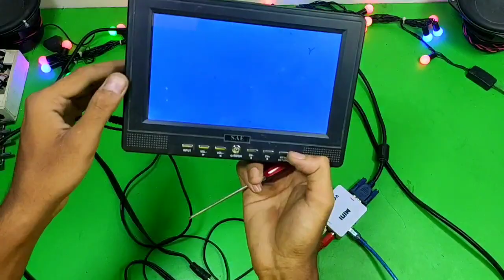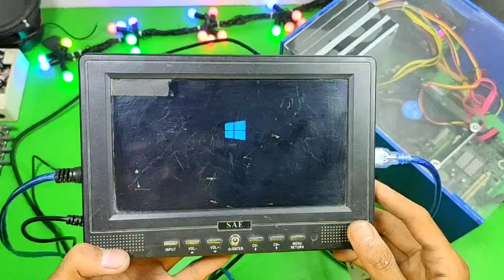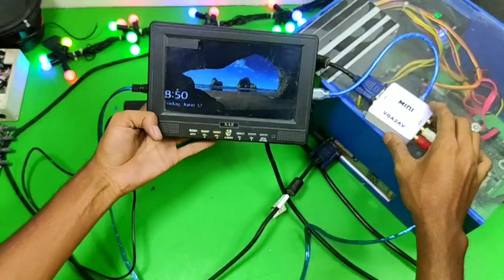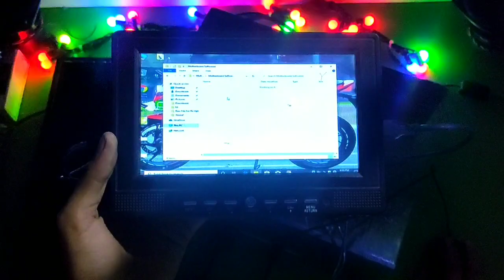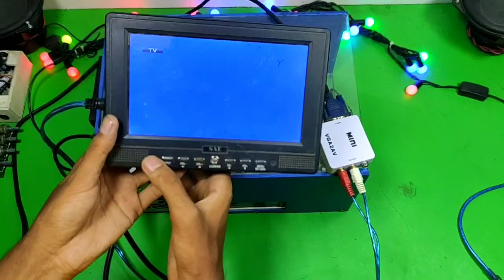VGA To AV (RCA) Cable